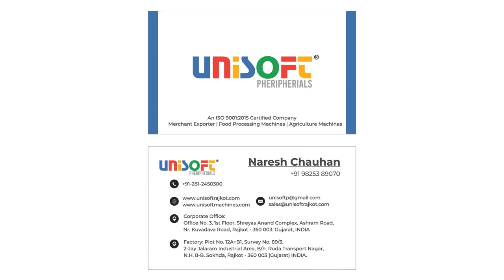MANGO PULP MAKING MACHINE / आम रस बनाने की मशीन / MANGO JUICE MACHINE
Unisoft Peripherials., Rajkot , Gujarat.  and Devika Industries Inc, Rajkot, Gujarat Offers Wide Range Of  Machines.
Both Companies Are Iso 9001:2015 Certified

A comprehensive range of products for both domestic and industrial use. Here’s a summary of the Offered products :

Food Processing Machines and Commercial Kitchen Equipment's For Hotels, Restaurants, Caterers, Commercial Manufacturer Of Food Products And Processors, Etc.

Commercial Kitchen Equipment's :
Mixer Grinder, Vegetable Cutter, Vegetable Chopper, Chapati Maker, Roti Maker, ,Dough Mixer,
Dough Ball Maker, Wafer Machine, Slicer Machine, Peeler, Diesel Fryer, Dryer, Masala Mixer,
Powder Mixer, Chapati Roasting Plate, Dosa Plate, Puffer Plate, Food Waste Crusher,
Namkeen Maker, Sandwich Griller, Deep Fryer, Pizza Oven, Ginger Slicer, Turmeric Slicer, Garlic Chopper, Pulveriser, 2in1 Flour Mill Atta Chakki, Etc.

Groundnut Decorticator Machine :  Groundnut Decorticator, Sunflower seed Decorticator, Safflower seed Decorticator, Peanut DE sheller, Groundnut Decorator, Etc.

Industrial Food Processing Machine / Plants :
Powder Mixer, Ribbon Blender, Detergent Powder Mixer, Multiple Powder Mixer,
Vegetable Washer Cum Peeler, Ginger Washer, Ginger Slicer, Tray Dryer, Food Dehydrator,
Electric Tray Dryer, Pulveriser For Fine Grinding Of Spices & other Material, Vibro Shifter, Laddu Making Machine, Namkeen Making Setup, Potato Chips Making Setup, Mango Pulping Setup,
Spice Processing Setup, Spice Pulveriser, Masala Pulveriser, Spice Grinder, Etc.

 Organic Manure Processing Machine / Fertilizer Manufacturing Machine : Crusher and Mixer , Agitators, Etc.

 Commercial Atta Chakki Machine / Plant
 Spice Processing Machine
 Cattle Feed Processing Machine :Cattle Feed Making Machine, Poultry Feed setup,  Animal Feed Making Machine, Etc.
 Pharmaceutical Industries Machine In SS316 : Grinding /Machine
 Chemical Industries Machine : SS Storage and Mixing tanks
Other Products:
       CI Pulleys
       Aluminum Pulleys
And Various Machine Solutions As Per Requirement in the form of SPM.

Company says that : You Just Think Process And Describe Will Make Machine For that Process. Mean to Say “Your Tough Is Our Product”

Address: Office No. 3 Shreyash Anand Complex, Ranchhod Wadi Main Road, Opp.
Parul Garden , Nr. Kuvadava Road, Rajkot.

Factory: 2-Jayjalaram Industrial Area, Plot No. 12 A+B1, Street No.2, Opp. Luby Polymers,
B/H. Ruda Transport Nagar, Nr. Kuvadava Road, Rajkot.